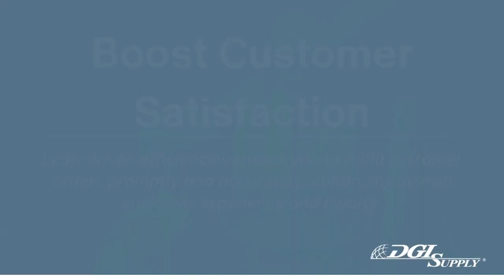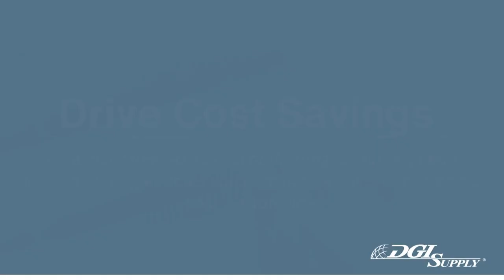DGI Supply Tech Tip #4 Lean Manufacturing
Are you seeking ways to optimize efficiency and boost productivity in your manufacturing processes? Lean Manufacturing is a systematic approach that aims to eliminate waste and maximize value in every aspect of production. DGI Supply can get you started with these common Lean practices in your processes.